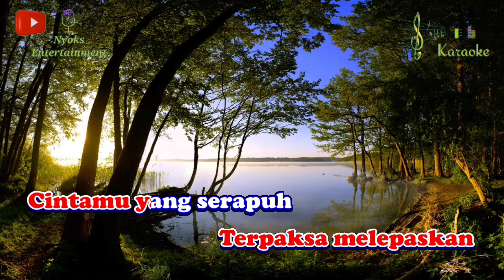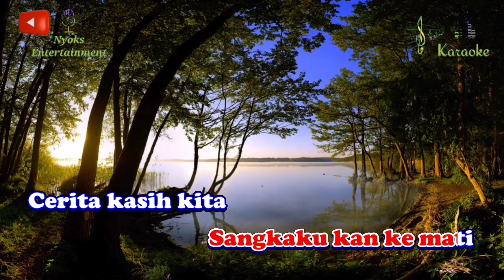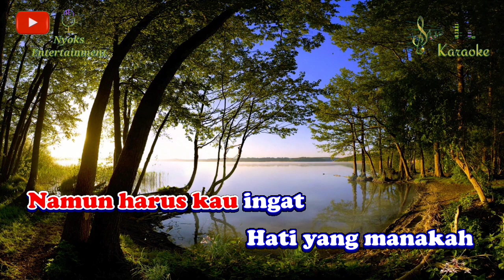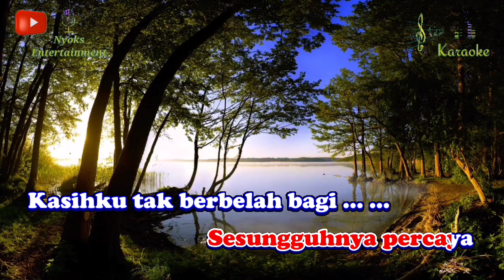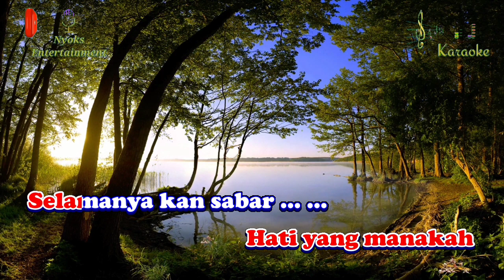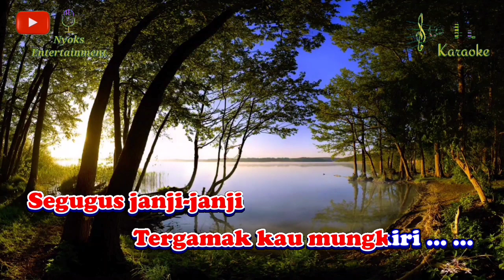ADUHAI SERIBU KALI SAYANG - Iklim (Karaoke Malaysia) Nada Wanita || E minor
Aduhai Seribu Kali Sayang - Iklim Karaoke nada cewek / female versi Keyboard.